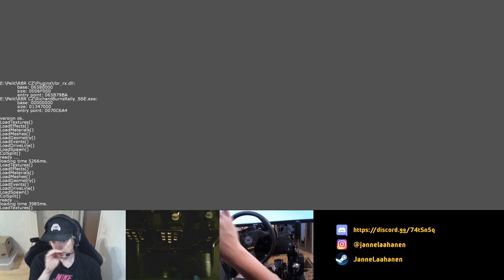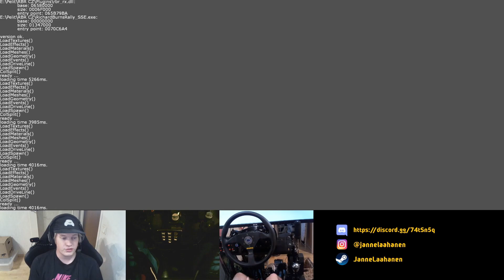Trying To Survive A Stage With A Real Rally Recce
Something inching towards realistic rallying here. Hope you guys enjoy!

My Equipment:
Fanatec CSW 2.5
Fanatec Universal Hub fitted with Momo Mod 78 320mm leather rim
BBJ Simracing Baby Pro 18 function button box
DIY Rig out of some metal furniture tubes
OMP WRC VTR bucket seat

Sparco Gamma KB4 shoes
Sparco Arrow KG-7.1 EVO gloves

BenQ XR3501 35" 144hz 21:9 Ultrawide screen
Some prebuilt computer that I don't know shit about so don't ask, it gets the job done.